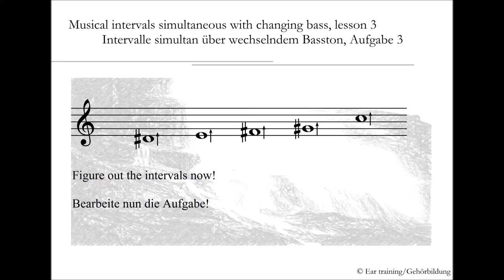Musical intervals simultaneous with changing bass, lesson 3 | Ear training | Gehörbildung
Intervalle simultan mit wechselndem Basston, Aufgabe 3

Musical intervals simultaneous with changing bass

In this task type you have to figure out five simultaneous played intervals with changing bass. Only the intervals are played – you have to identify them and to figure out, which is the second note. Arrows beside the given notes show the direction of the second note.

Intervalle simultan über wechselndem Basston

In diesem Aufgabentyp sollen fünf simultan gespielte Intervalle über wechselndem Basston gehört werden. Pfeile neben den gegebenen Noten zeigen die Richtung an, in der der zweite zu hörende Ton erscheint. Die Basstöne werden vorher nicht gegeben – das Intervall soll erkannt werden, der entsprechende zweite Ton muss errechnet werden.